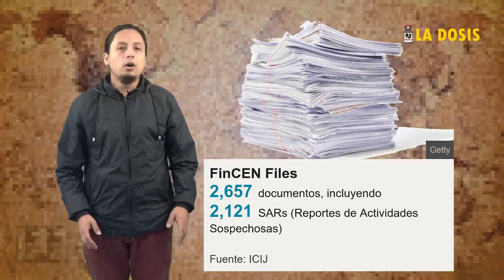La dosis Nº34: grandes bancos lavan dinero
Banqueros, “insignes patriotas creadores de riqueza”, pulcros trabajadores por el bien de las sociedades, esos mismos que financian todas las guerras, que endeudan y quiebran países, que ahogan hasta obligar al suicidio a centenares de personas, que persiguen familias endeudadas, que desalojan de sus propiedades a quienes se cuelgan con el pago de las cuotas, el pasado 20 de septiembre, una vez más, son denunciados por lavado de dinero.